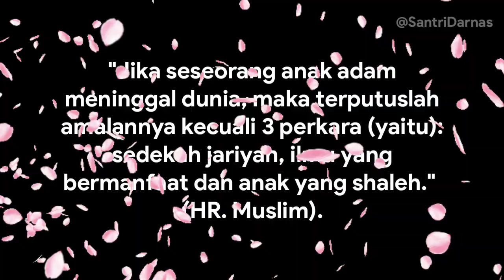Gak Betah Mondok || Nasehat Santri Gokil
1. Youtube

2. Instagram

3. Facebook

4. twitter

5. Tumblr
santri-darnas